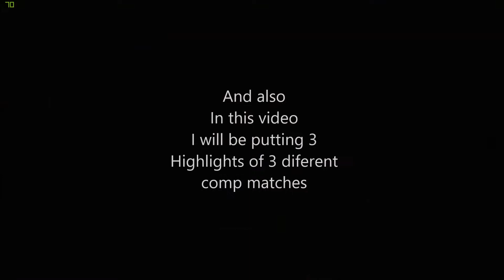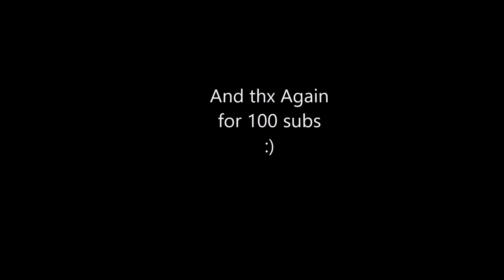Thank you for 100 subs 3 Comps Highlights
Thank you guys for watching this video please subscribe for more and like the video.Guys a new Geometry Dash texture pack is coming out soon it wont take 2GB or alot of icons costomized it will only have the one that i use and it will be availablefor android soo happy faces for those android users.
Here is the link for actual (not new,Steam only) texture pack